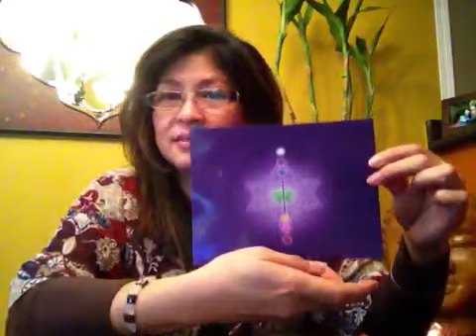Awakening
Today I wrote about the fruits of the Akashic Records and I have a revelation that my book will comprise of ways on how to access your Records.